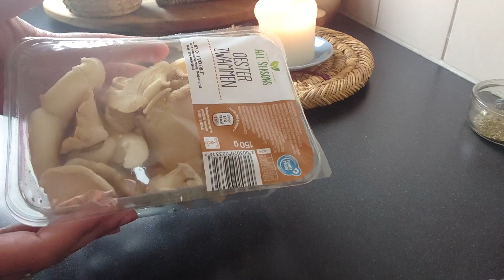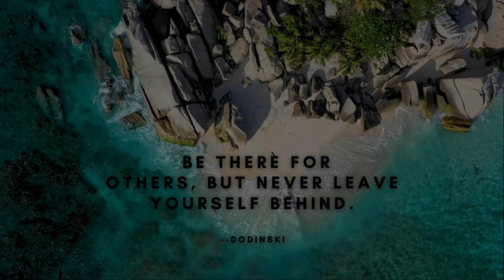Vegan Kip Tortilla Pizza In 10 minuten klaar maken.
Deze tortilla pizza is rijk aan eiwitten, extreem lekker en zo snel en gemakkelijk te maken, dat ze perfect zijn voor doordeweekse diners, als je minder dan een half uur de tijd hebt. Alles wat je zou verwachten van een 'normale' pizza, maar dan lichter en verzadigend.

Ingrediënten
1 tortilla wrap
30 g huisgemaakte tomatenpuree
50 gram oesterzwammen (kip vervanger) met 1 tl pikante kipkruiden, snufje zeezout, 1tl tijm en scheutje koud geperste olijfolie.)
30 gram bosje gekrulde peterselie, grof of fijn snijden
1/2 rode ui in rondjes snijden
1/2 trostomaat, in rondjes snijden.
2 el koud geperste olijfolie
1/2 theelepel gedroogde tijm of oregano
1/2 tl cayenne peper
1/2 tl citroen peper kruiden
2 á 3 el edelgistvlokken
Extra: verse jonge bladsla en plantaardige mayonaise. (optioneel)

Mijn beste SLOWJUICERS. Beste & positieve reviews en zelf uitgeprobeerd.